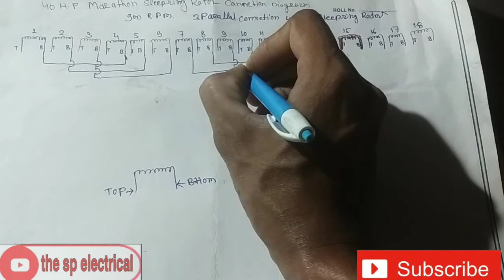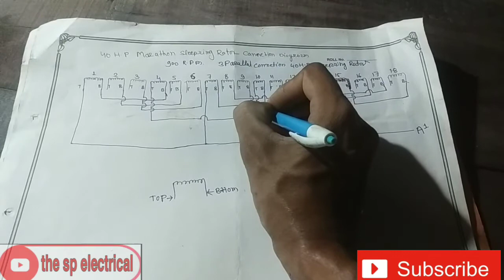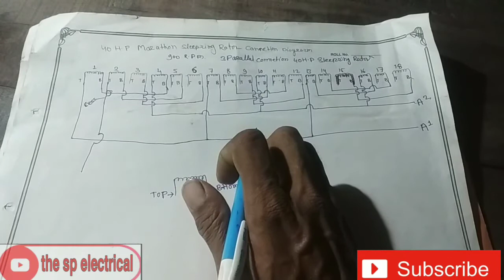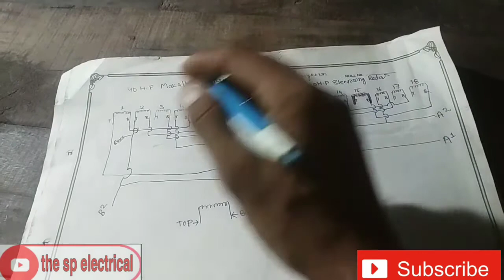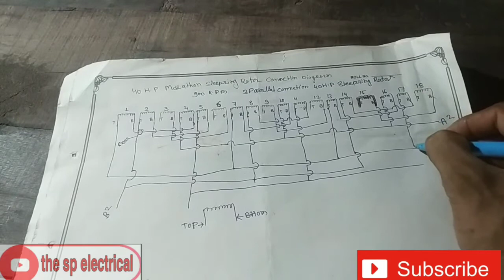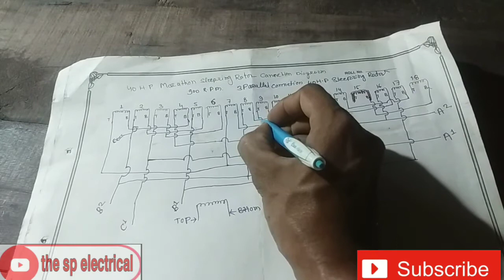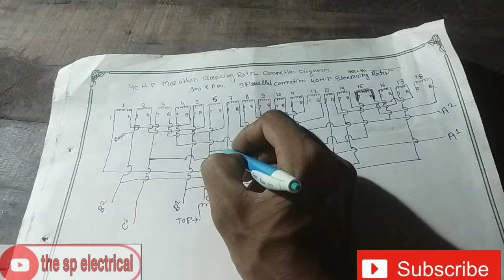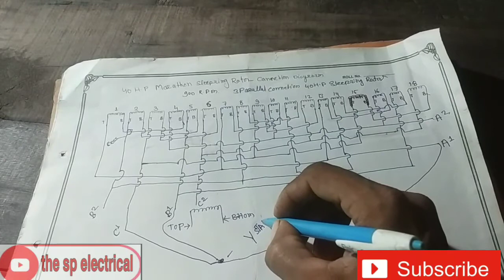Slipring roter winding & connection diagram. स्लिप्रिंग रोटर वाइंडिंग cg vlog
Slipring roter winding & connection diagram. स्लिप्रिंग रोटर वाइंडिंग और कनेक्शन डायग्राम 40 hp